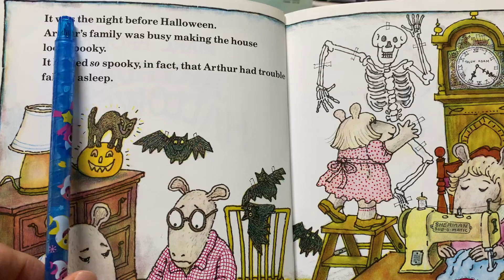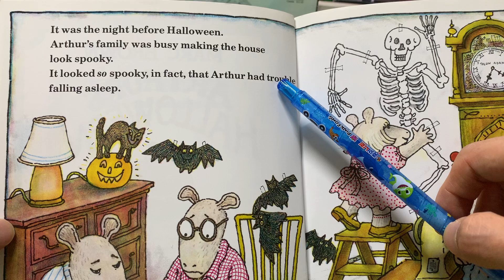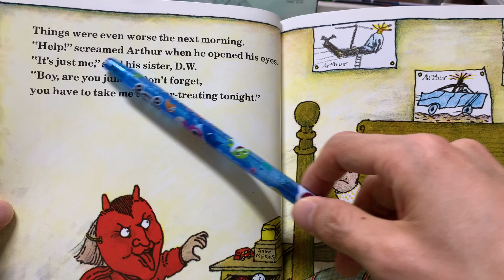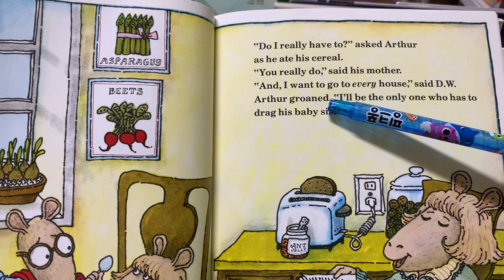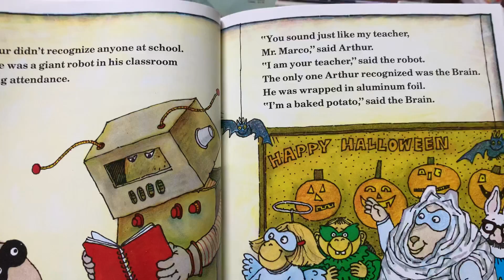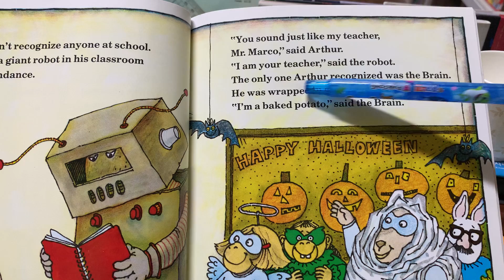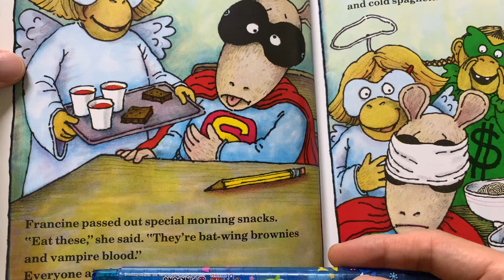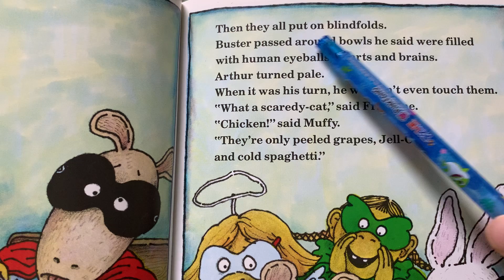5 Arthur’s Halloween